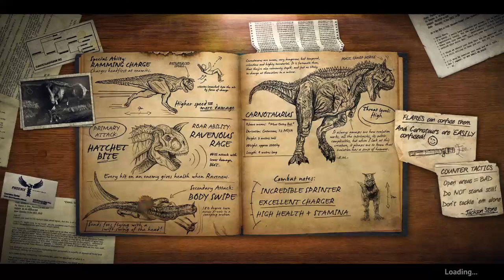Primal Carnage: Extinction Team Deathmatch